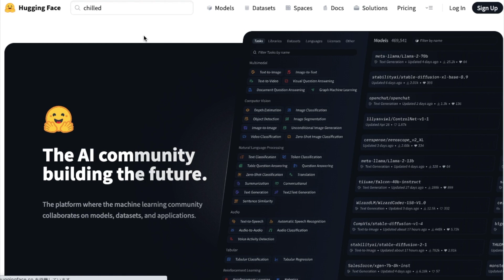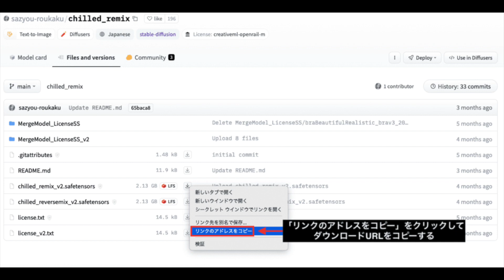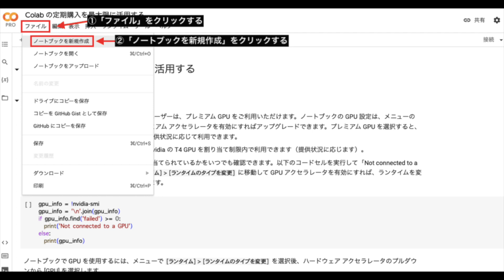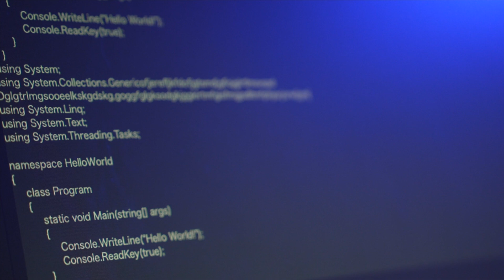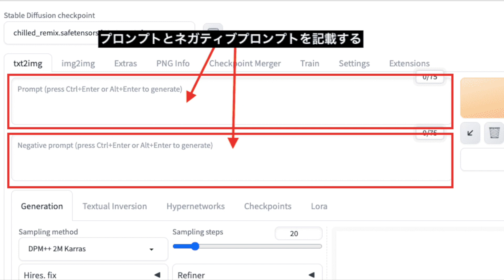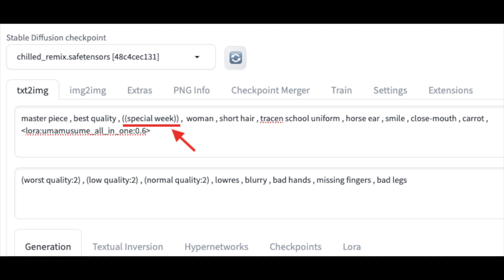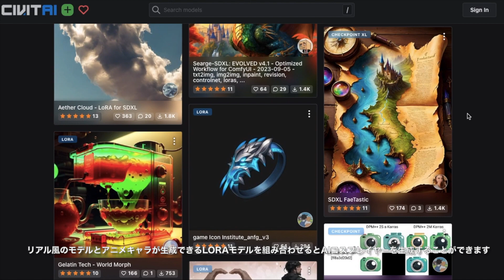AIコスプレイヤーの作り方について解説【Stable Diffusion】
📝ブログ内でもAIコスプレイヤーの作り方について解説しています📝

以下のプロンプトとネガティブプロンプトは、動画内の例で使用したレムとスペシャルウィークを画像生成した方法になっているので参考にしてみてください。

●レム

・ネガティブプロンプト
(worst quality:2) , (low quality:2) , (normal quality:2) , lowres , blurry , bad hands , missing fingers , bad legs

●スペシャルウィーク

master piece , best quality , ((special week)) , woman , short hair , tracen school uniform , horse ear , smile , close-mouth , carrot

【Stable Diffusion】構図・アングル・視線の呪文集プロンプトをまとめて紹介

【Stable Diffusion】背景を上手く生成させるためのコツと呪文集をまとめて紹介

🎬🎬🎬チャプター🎬🎬🎬

0:32 ダウンロードURLをコピーする
1:57 コードを追加する
4:25 レムを生成する
5:31 ウマ娘を生成する
6:17 まとめ